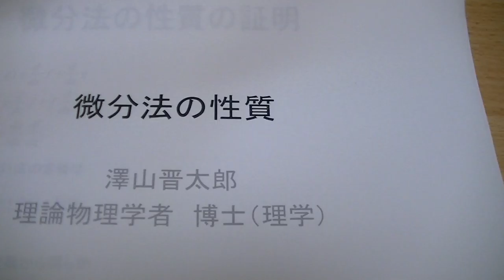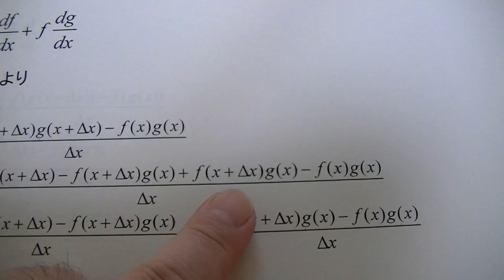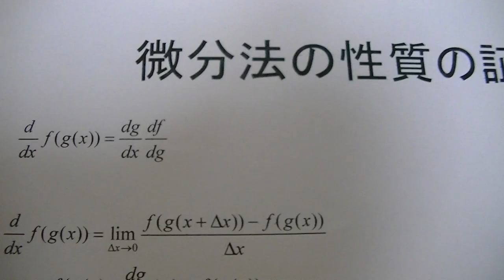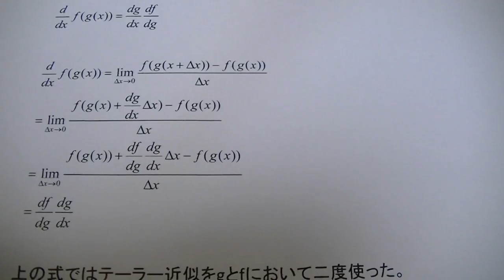[高校数学]微分法の三つの性質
微分法の三つの性質を説明してみました。